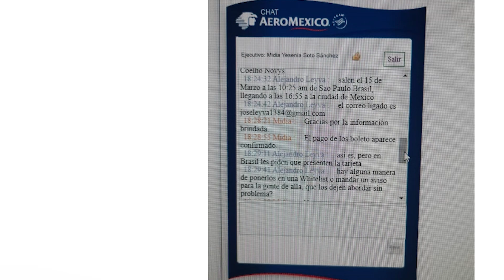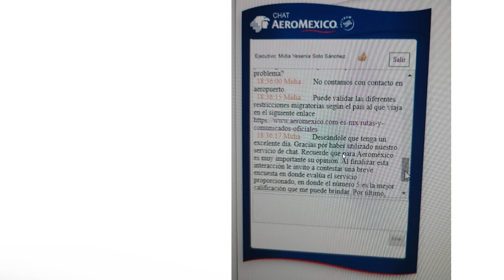Importar a 2 brasileños es MUY complicado | No dormí ese día ...